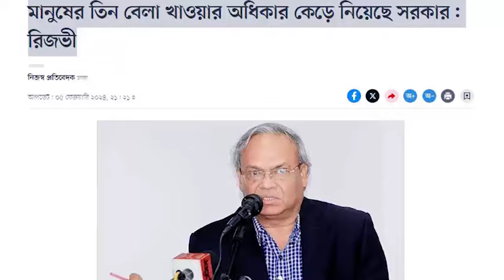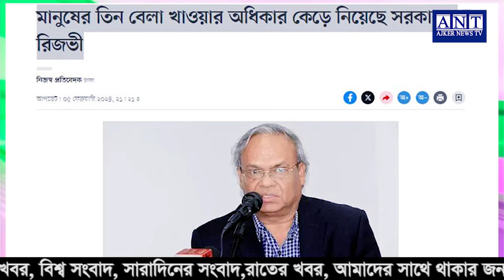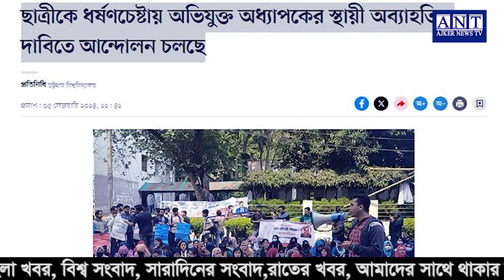এইমাত্র পাওয়া বাংলা খবর। Bangla News 07 Feb 2024 Bangladesh Latest News Today ll ajker news tv